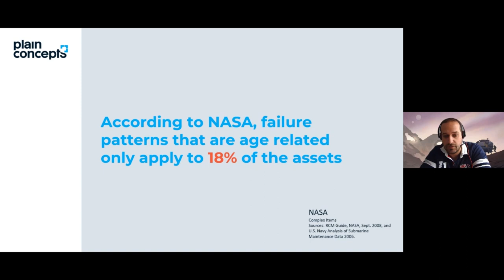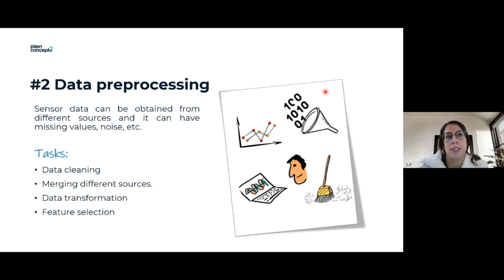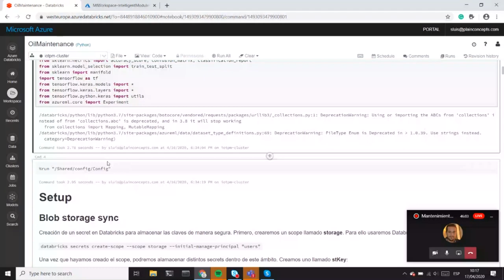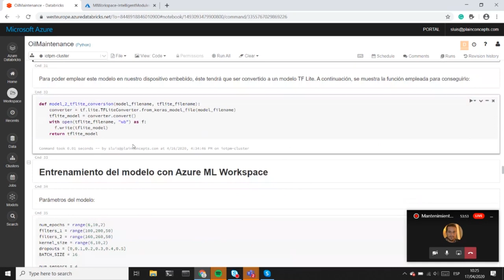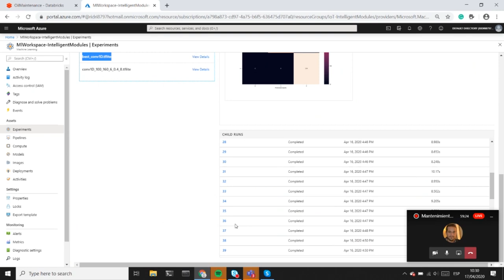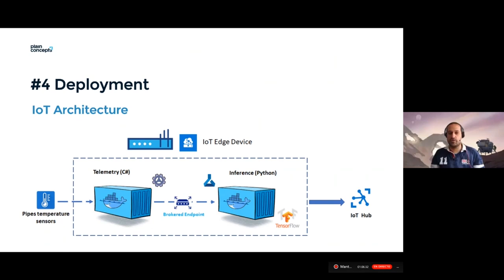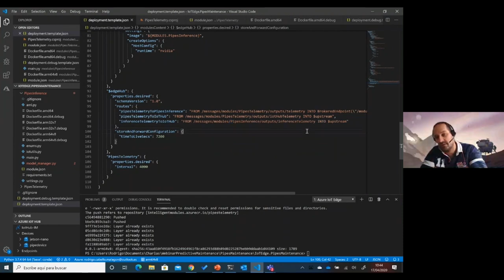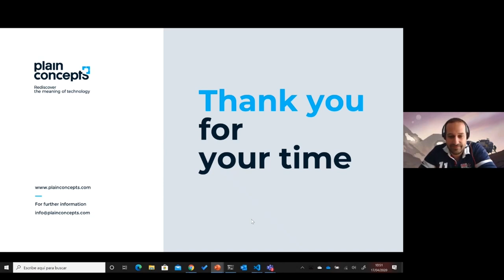VirtualCoffee | Mantenimiento Predictivo: La inteligencia Artificial al servicio de IoT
En esta sesión veremos cómo aplicar técnicas de InteligenciaArtificial en el sector industrial para poder predecir con exactitud cuando necesitamos realizar el mantenimiento de algunos de nuestros componentes.

En primer lugar explicaremos en qué consiste el mantenimiento predictivo y cuales son sus principales aplicaciones hoy en día. Después, mostraremos como se ha realizado todo el proceso de entrenamiento de un modelo que usa técnicas de DeepLearning que es capaz de predecir si el sistema refrigerante de unas tuberías va a fallar o no. Para todo este proceso utilizaremos Databricks y Azure Machine Learning. Por último, mostraremos nuestro modelo ejecutándose en un dispositivo IoT como la Jetson Nano.

👩 Ponentes
Rodrigo Cabello | AI Team Lead en Plain Concepts
Sara San Luís | AI Software Engineer en Plain Concepts
Daniela Solís | AI Software Engineer en Plain Concepts